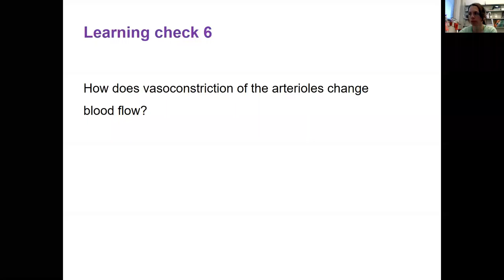6 learning check 6